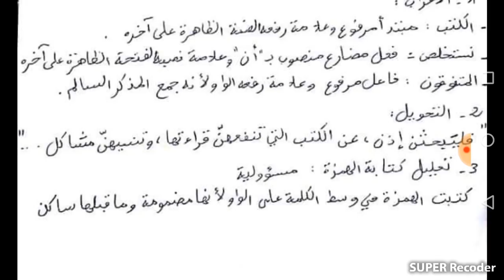حل امتحان اللغة العربية. شهادة التعليم الإبتدائي 2019